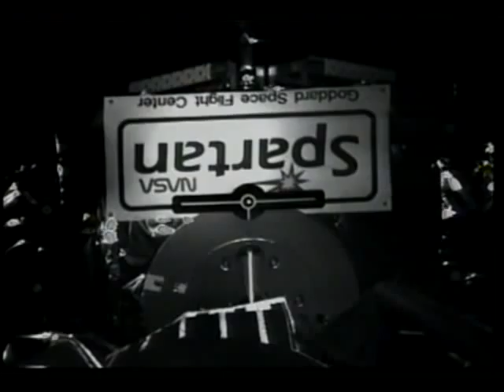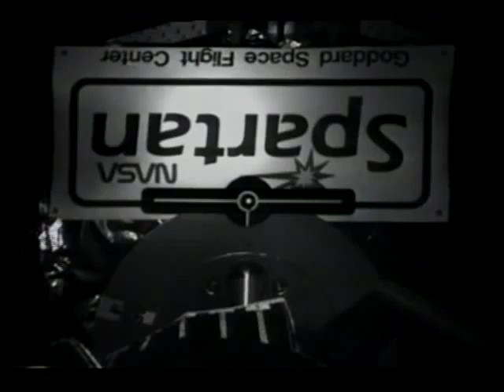STS-72 Post Flight Presentation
In this post flight presentation video for the STS-72 mission, the flight crew, Cmdr. Brian Duffy, Pilot Brent Jett, and Mission Specialists Daniel T. Barry, Winston E. Scott, Leroy Chiao, and Koichi Wakata (NASDA), discuss their mission using flight footage and slides. The pre-launch and launching activities are shown. Using the robot arm inside the space shuttle's cargo bay, the Japanese Space Flyer Unit (SFU) is retrieved and berthed and the Office of Aeronautics and Space Technology (OAST) Flyer satellite is deployed, retrieved, and reberthed. Chiao and Barry performed the first of the two 6 1/2 hour EVAs and Chiao and Scott performed the second. In both EVAs, the thermal properties of the new space suits were tested, along with new tools and equipment that will eventually be used to build the International Space Station. Space shuttle landing activities are also shown. Earth views include cloud shadows, Africa, Brazil, Australia, and Mt. Kilimanjaro. Feb. 1996